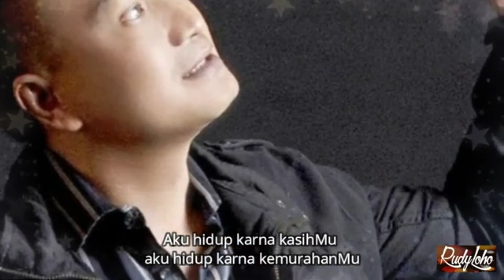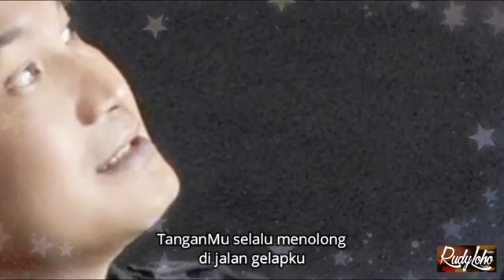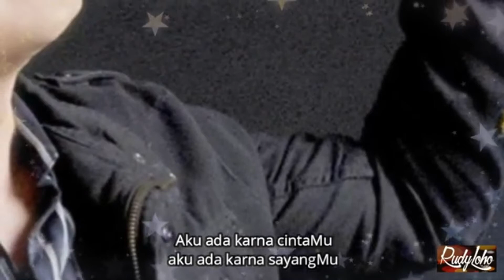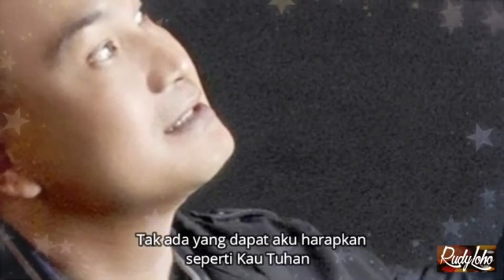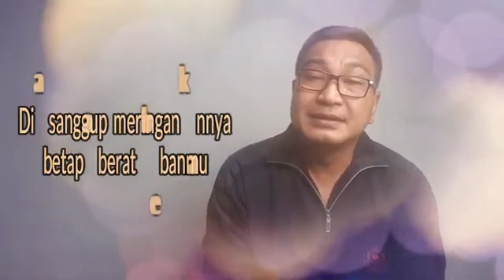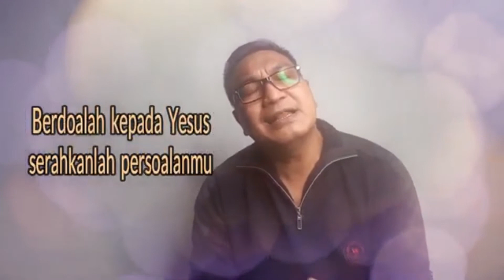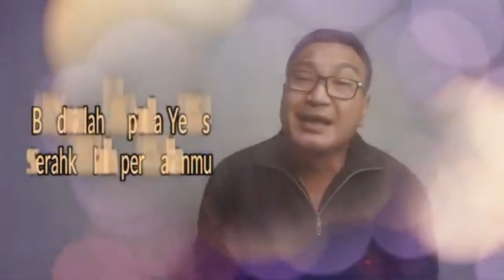Lagu Rohani Hati menjadi Tenang || Lagu Rohani Kristen || Official Music Video